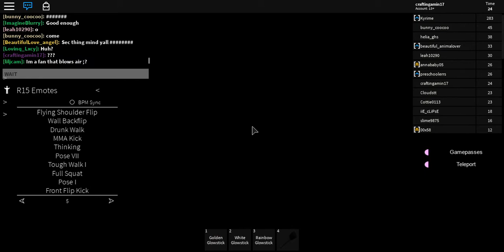Roblox Animations: Mocap - Testing Animations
As you can see by the tittle, this is a game called Animations: Mocap. It's like a party game like their other game, Mocap Dancing. But I think there's more animations in that game than this game. I haven't really played it a lot but yeah. There are R15 animations and R6 animations. I had to once switch my animation to R6 to test the R6 animations. I just thought that the R15 animations were better  because they have more detail. It's also easier to animate. I think that this is the best animation testing game in all of ROBLOX. They even have some animations from The Last Guest and almost all of the ROBLOX movies. I even like it better than R15 Animation Tester. The last animation game I played.